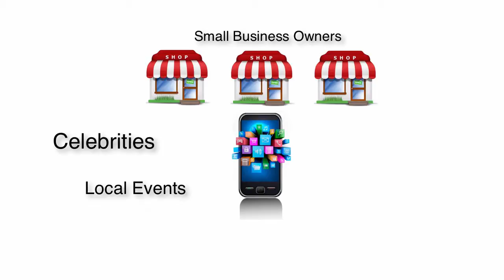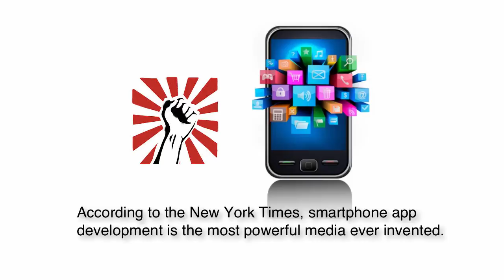PROMO How To Make, Monetize And Promote Mobile Apps | Iphone | Ipad | Kindle | Android | Web Apps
- Make Your Own Apps For Free! Creating mobile applications were once limited to techie individuals who had extensive knowledge about such topic. Now, with the launch of AppsVolcano.com, an internet-based platform that allows mobile applications to be created within a few minutes, even those with no special knowledge can successfully create mobile apps and earn from them.

The website offers an easy process wherein the app creator only needs to choose a template, input app information, and upload app to app stores.

Users can choose from several templates including the business app that is meant for business people who want to create an app that enables them to get in touch with clients and team members at all times. Meeting can also be scheduled through the application. The app comes with a calendar where info can be stored.

The Artist's Portfolio is designed for those who love art. Photographers, writers, and singers, and painters can get enough exposure through the app. Push Notification is provided to people with the app as well as many other features including social sharing and access to blog and newsletters.

A template for restaurants & bars is also available. The app allows different menus to be created and updated anytime. Other features include table booking, customer feedback, and photo gallery.

For those who want to create an app that allows the user to access news channels, the blog template is available. Through the app, the latest news can be downloaded and accessed if offline. Updates from different sites are possible through feed integration.

The quiz app is utilized when creating a quiz. An app especially made for friends or a particular community can be created with the template. Promotions are also possible with the use of the app through competitions.

The e-book app is the template needed to make and sell e-books. Distribution is also offered for free. Last is the music band template designed for music bands and their supporters. The latest release, band performance, and social sharing are found in the app.

To get started, AppsVolcano.com provides customers with several plans to choose from starting with the free plan. The app offers one free app plus one update per month. Next is the basic plan with a price of $9.99 per month. The owner can add an ad banner and target iPhone, Android, and web apps. The plus plan is $29.99 per month that allows 3 apps to be created plus 3 updates each month. It includes push notifications and also targets the iPad.

A premium package worth 49.99 per month covers 5 apps and unlimited updates. It also comes with In Apps features. The package targets the Kindle apart from those covered by the plus plan. Last is the unlimited plan. For $99.99 each month, one can make unlimited apps.

If you are someone who has made money making and selling apps or someone who wants to earn money from this venture, AppsVolcano.com is the site for you. It is where you can create apps without the need for special knowledge. Monetizing your apps is simple and affordable with AppsVolcano.com.